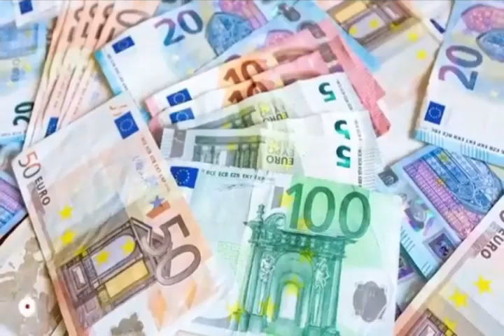Today Currency Rate|29-3-2022| Currency Rate Today in India| US Dollar Rate in India